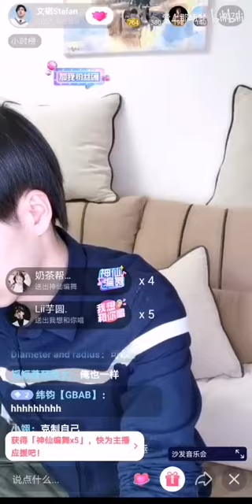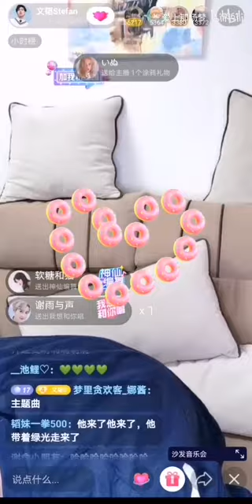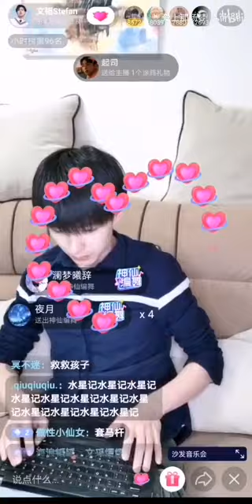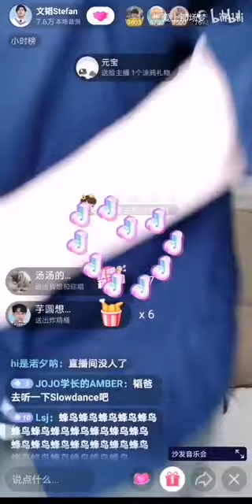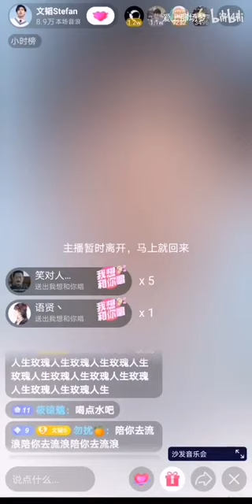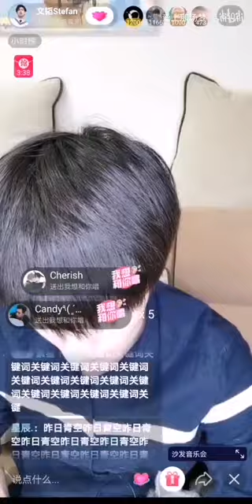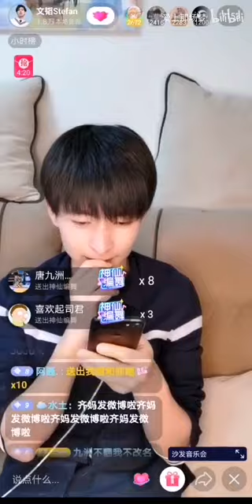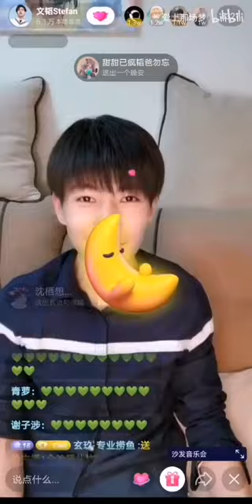200315【文韬】直播——吃播——唱歌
补档